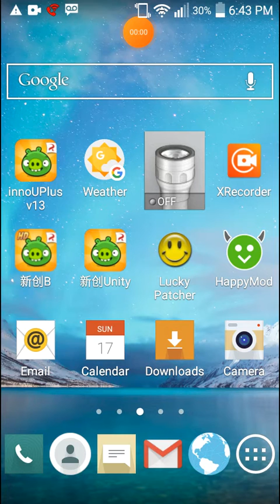bad piggies shorts